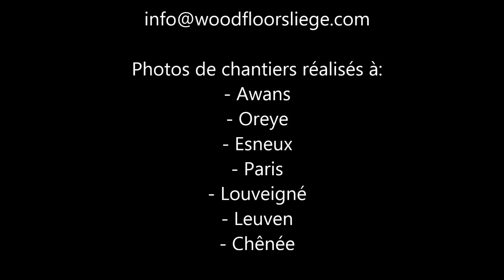Wood Floors Liège 2015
Patchwork photos de nos chantiers de ce début d'année 2015